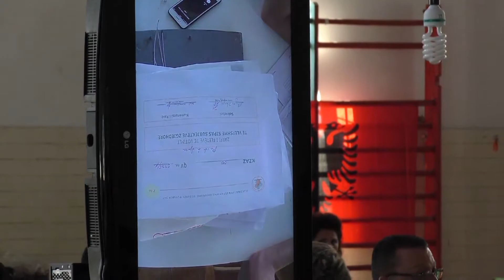Qarku i Fierit me 16 deputetë | ABC NEWS